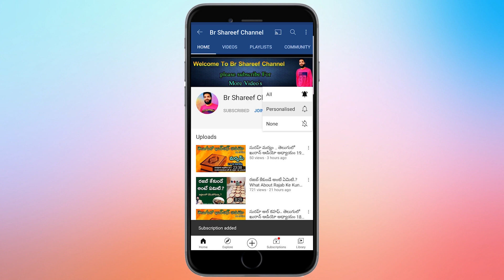గాడిద,కుక్క మాంసము గురించి ఖురాన్ లో లేదు అని తింటామా.? Which is the Halal food in Islam. Br Shareef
Islam lo gadidha (donkey) mamsam tinavacha
kukka mamsam tinali ani Qur'an lo vundha

Quran : 05 - 01
Quran : 05 - 03
Quran : 05 - 04

speaker : BR SHAREEF
President, HMF(Holy Message Foundation)
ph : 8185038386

ఇస్లాం మరింత సమాచారం కోసం ఇన్ షా అల్లాహ్

Like Facebook page : Br Shareef

మీకు ఎటువంటి ఇస్లాం మీద సందేహాలు ఉన్న ఇస్లాం సమాచారం కావాలి అన్న ఈ వాట్సప్ నంబర్ కి మెస్సేజ్ చేయండి టెక్స్ట్ లో అయిన వాయిస్ నైనా సరే
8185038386  మీకు ఒక  వీడియో రూపంలో  సమాధానం ఇవ్వబడుతుంది.